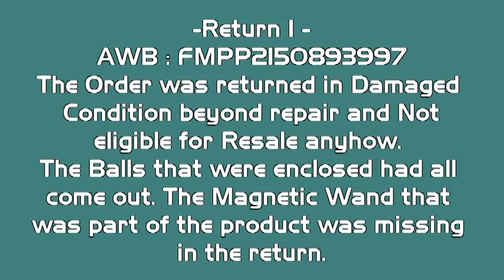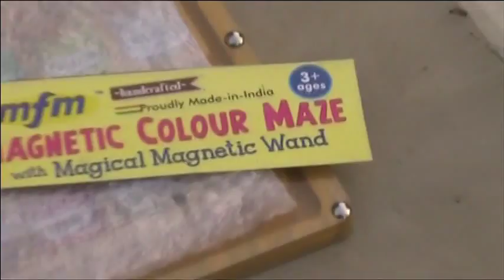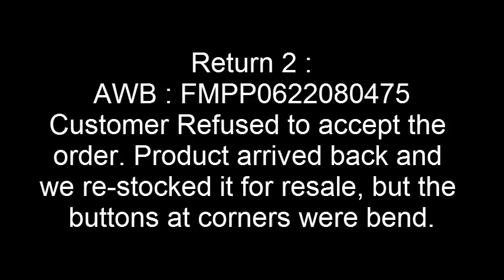Flipkart Product Return Damage (SPF CLAIM)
I am toy seller. After shipping my toy i get a return after many days and that too damaged and unfit for resale.